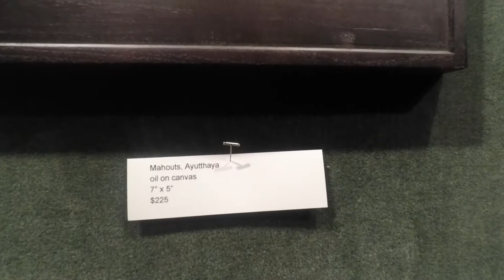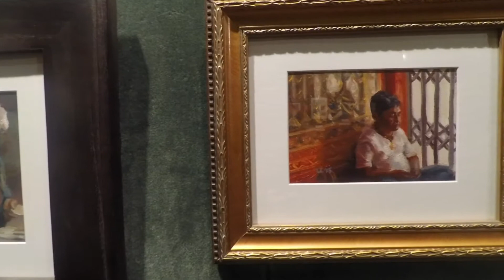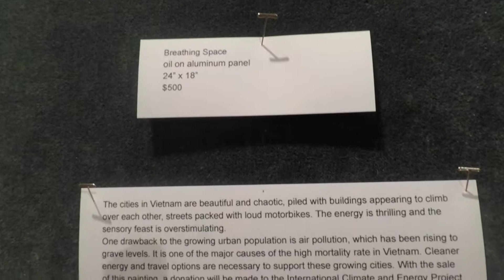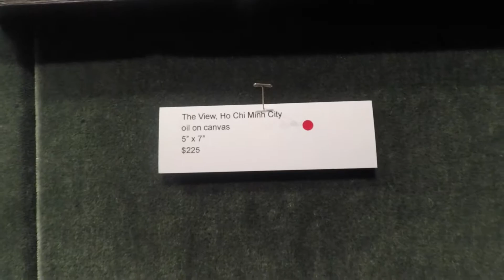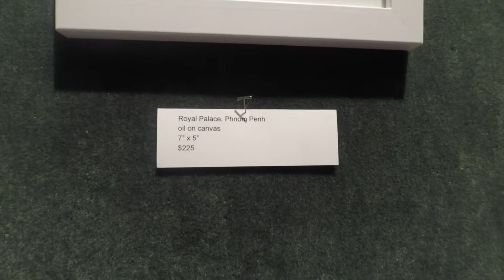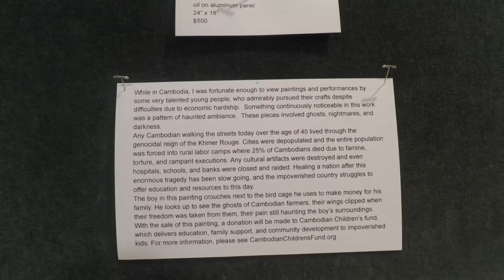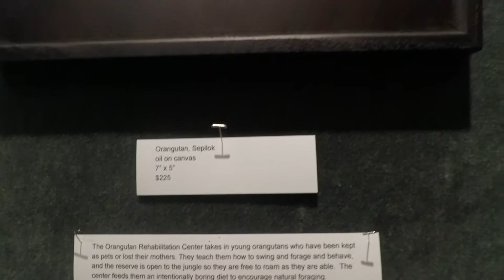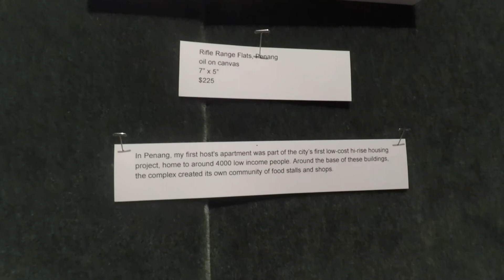Laura Catherwood Art Opening 05-18